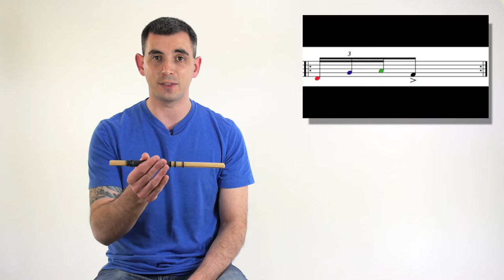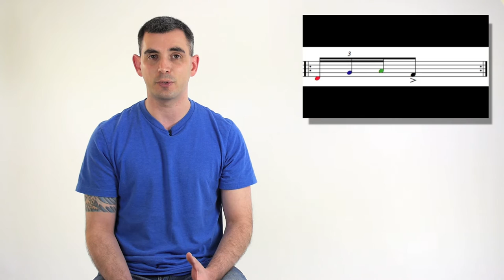Double-Ended Rolls ("Triplets")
Matt walks you through the Fundamental Double-Ended Roll, also known as the bodhrán "Triplet".